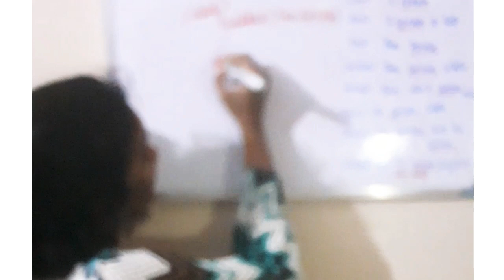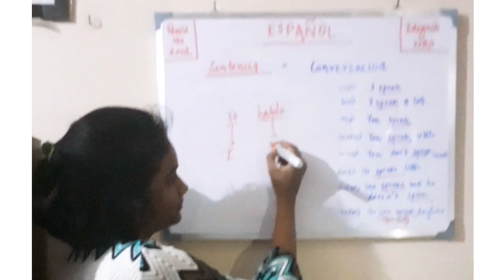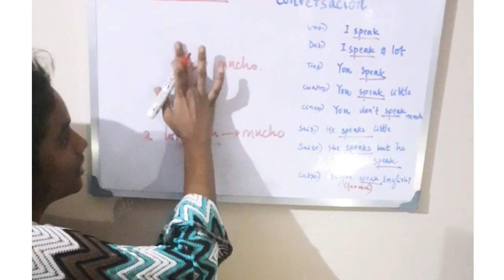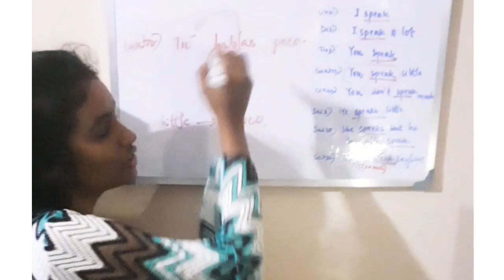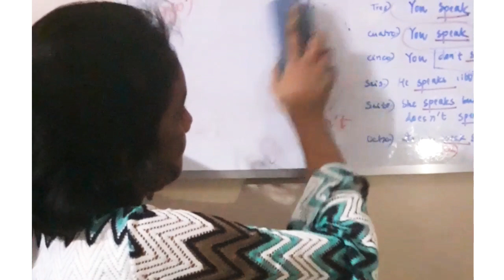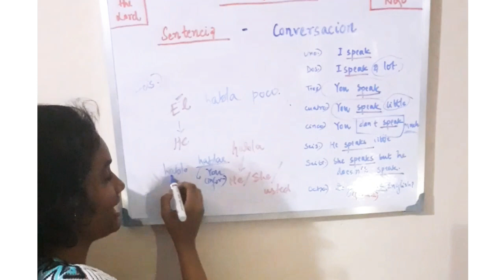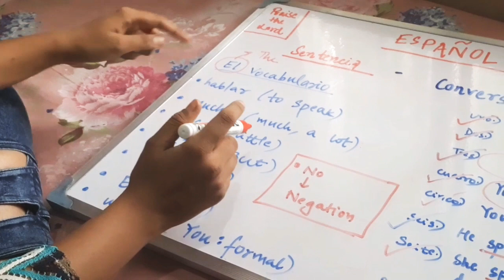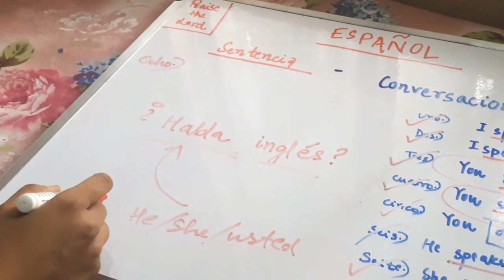Sentence formation in Spanish | Spanish Classes | by Lekha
Edignite NGO introduces you to Spanish Language Classes.

This video explains Sentence formation in Spanish.
Spanish being the world's fourth-most spoken language, after English, Mandarin Chinese and Hindi, its sure to be of much use.

ABOUT EDIGNITE
Edignite NGO strives to accomplish Kalam sir's  mission of an India that is educated  and salubrious . For that we are consistently working by providing free education to the unprivileged children, distributing food to the needy, empowering the unprivileged to reach abundance by inculcating positive values in them, making them participate in co-curricular like painting competition, dancing competition and competitive exams. We also do book distribution, cloth distributions and cycle distributions etc.